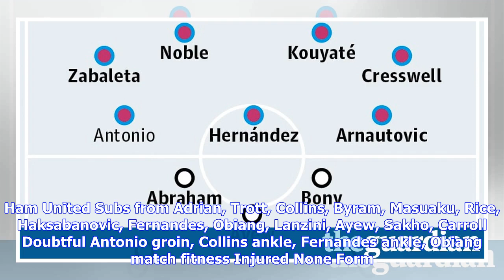Breaking News | West ham united v swansea city: match preview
West ham united v swansea city: match preview

Slaven Bilic finds himself under far more pressure than Paul Clement even though West Ham only lie a...